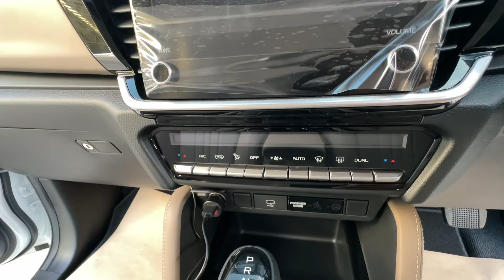ราคา 1,476,000 บาท ขับสนุกมากรุ่นนี้